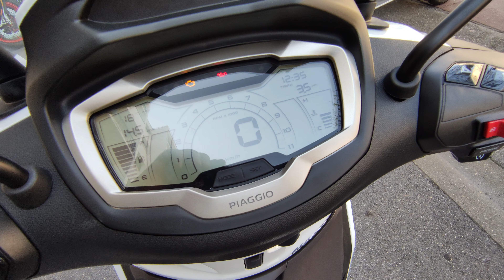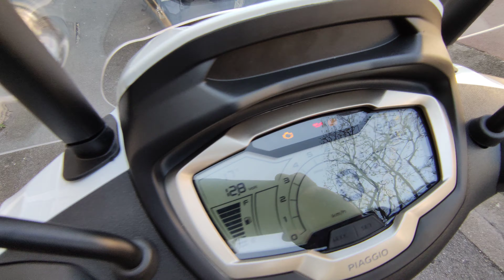[2021-04] Nouveau Piaggio Beverly 400 Hpe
La ville a un nouveau maître !
/ Tour de la machine - Walkaround
/ Keyless - Full LED
/ Saint Maur Motos Concession Piaggio Paris Est
/ 186 Bd de Creteil 94100 Saint Maur